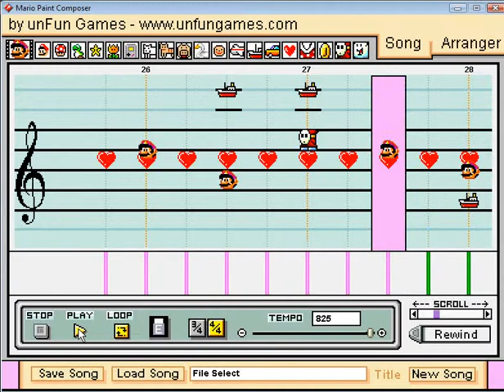Mario Paint - "Super Mario 64 - File Select" Theme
Select your file.